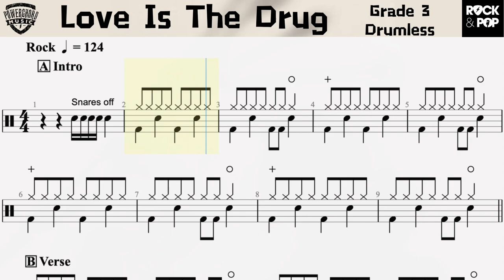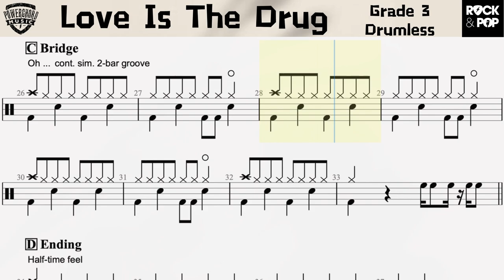【Love Is The Drug - Roxy Music】 Trinity Rock & Pop Drums | Grade 3 | Drum Cover Lesson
此鼓谱做给学生学习及交流用途，不做为商业用途，一切为 Powerchord Music 版权拥有。

鼓谱制作 Arrange By Jia Min Conductor
影片制作 Video production James Chong Conductor

不错过任何精彩节目，随时收看我们的影片^_^

有兴趣可以联络我们：
𝐏𝐨𝐰𝐞𝐫𝐜𝐡𝐨𝐫𝐝 𝐌𝐮𝐬𝐢𝐜 𝐒𝐞𝐫𝐞𝐦𝐛𝐚𝐧 𝟐 (𝐇𝐐)
No. 240-G, Lorong Haruan 5/6, Oakland Industrial Park, 70300
Seremban, Negeri Sembilan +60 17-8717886

𝐏𝐨𝐰𝐞𝐫𝐜𝐡𝐨𝐫𝐝 𝐌𝐮𝐬𝐢𝐜 𝐒𝐞𝐫𝐞𝐦𝐛𝐚𝐧 𝟐 (𝐄𝐱𝐩𝐫𝐞𝐬𝐬)
No. 202-G, Lorong Haruan 5/6, Oakland Industrial Park, 70300 Seremban, Negeri Sembilan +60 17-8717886

𝐏𝐨𝐰𝐞𝐫𝐜𝐡𝐨𝐫𝐝 𝐌𝐮𝐬𝐢𝐜 𝐒𝐫𝐢 𝐏𝐮𝐥𝐚𝐢 (𝐄𝐱𝐩𝐫𝐞𝐬𝐬)
No. 1057-1, Lorong Sri Pulai, Taman Sri Pulai 3,70400 Seremban, Negeri Sembilan. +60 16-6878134

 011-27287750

0:00 Demo
1:32 With Click
3:04 Without Click